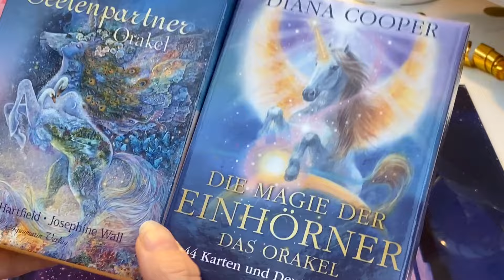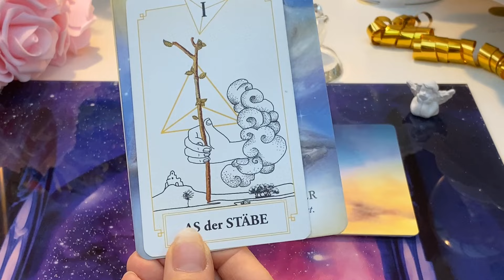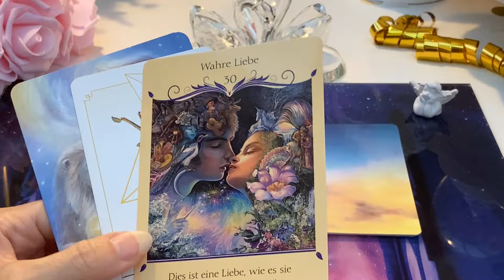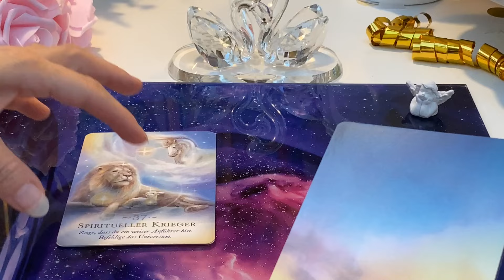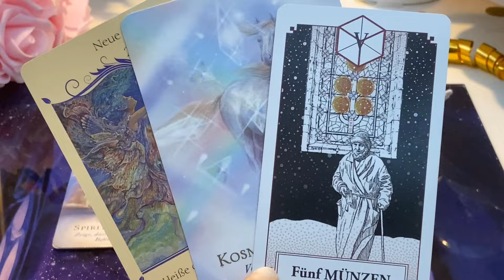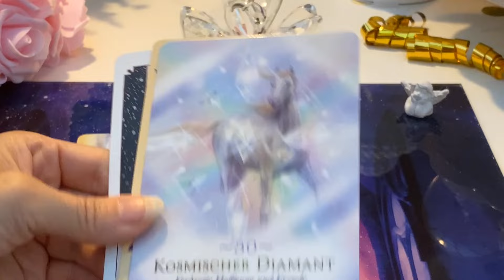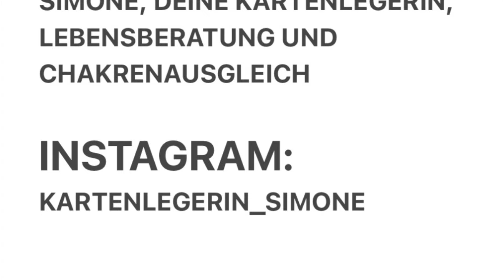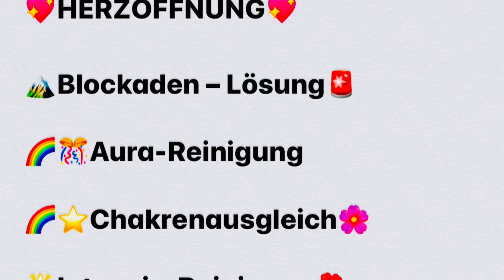Seelenpartner-Botschaft: Jemand liebt dich und sagt es dir auch.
🤩Meine Lieben, mein neues kurzes Orakel für euch und euer Gegenüber👁:
❤️❤️❤️Titel:

Was bringt die Zukunft an Warnungen und Highlights für DICH🥰🥰🥰
Ich werfe einen Blick in die Akasha. Chronik für dich✨⭐️
Fremdenergien🐍
🌝Mondritual🌑
💗Herzchakra-Öffnung, LIEBE❤️🥰

über meine Webseite

Oder über Facebook per PN, Kartenlegerin Simone und Simone, Deine Kartenlegerin, Lebensberatung und CHAKRENAUSGLEICH

🌸💖Herzheilung, Herzöffnung, Partner-Rückführung, Partnerzusammenführung, Karma-Ablösung und starke Lösung von FremdEnergien🌹

Herzlichen Dank und ganz liebe Grüße, Eure Kartenlegerin Simone😊

Karten und Utensilien, mit denen ich gelegt habe:

Gelegt auf der Acrylglasschablone Cosmic Gate von Nadine Breitenstein, Webseite: nadine-breitenstein.myshopify. com

-Das Tarot der neuen Zeit von Linda Giese, zu erwerben auf der Homepage von Aqasha

-Das Seelenpartner Orakel von Angela Hartfield und Josephine Wall im Aquamarin Verlag

-Das Magie der Einhörner Orakel von Diana Cooper, Illustrationen: Marjolein Kruijt, erschienen im Ansata Verlag

Kartenlegerin Simone (Simone Ures) ist nicht verantwortlich für die Inhalte der aufgelisteten Webseiten/Homepages jeglicher Orakel, Deko oder Utensilien.